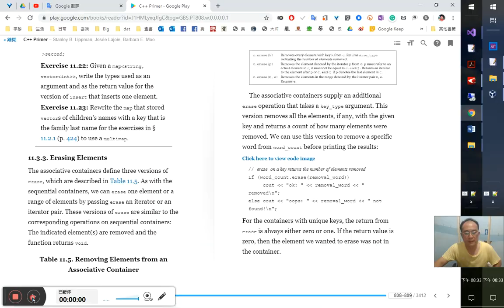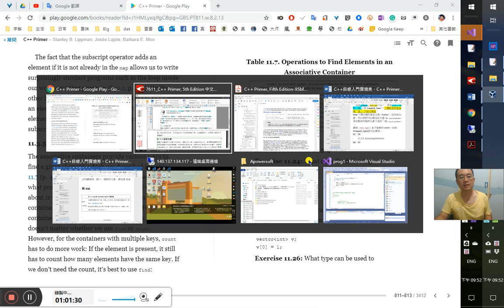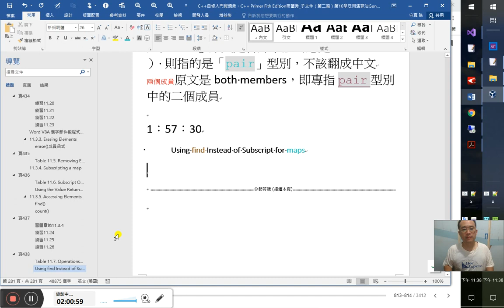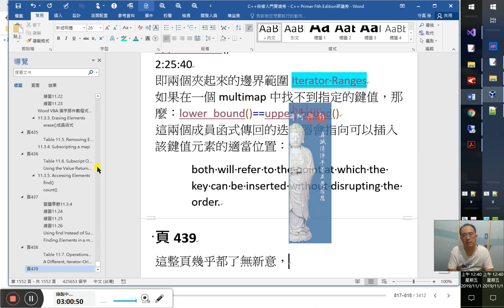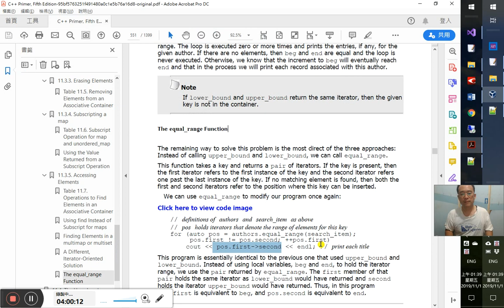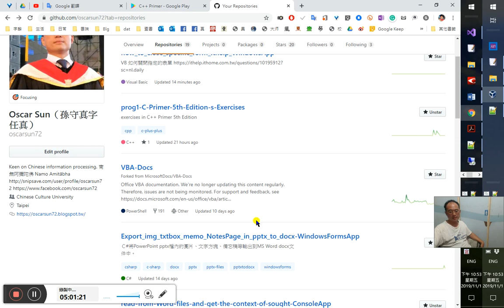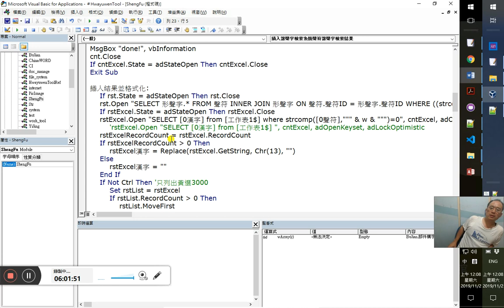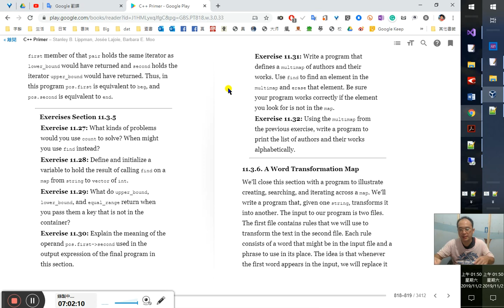C++自修入門實境秀、C++ Primer 5版研讀秀 74/ ~ v11關聯式容器~11.3.5. Accessing Elements-20191031_202828